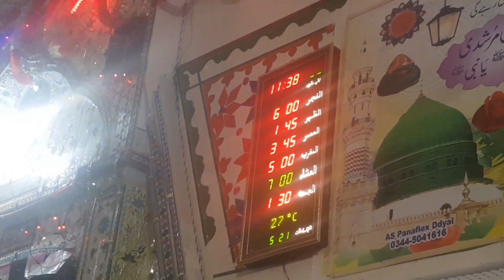Mehfal Milad un Nabi (SAW) Main Mangi Gai Dua Ki Video Chattroh Dadyal Azad kashmir